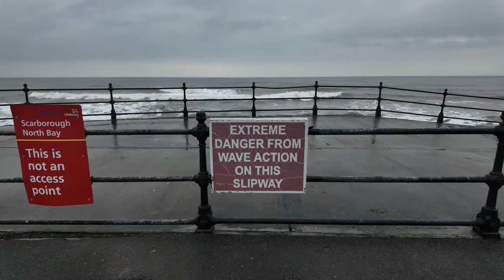Trapped . motorhome vanlife scarborough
Join us today in Scarborough where Zoe gets locked in garage of our motorhome by accident .Plus see our dogs on the beach and a walk around the Harbour .